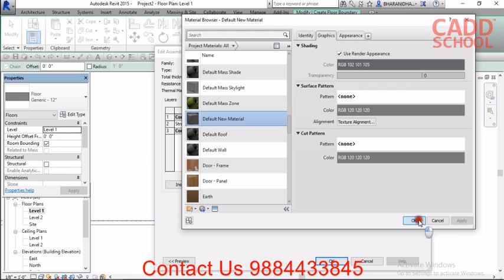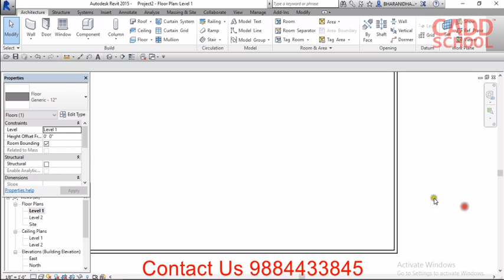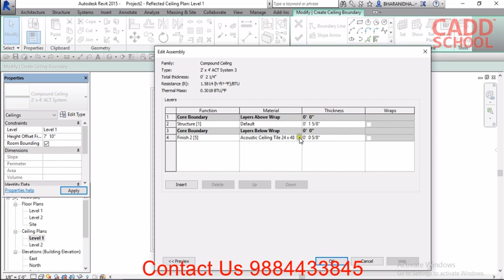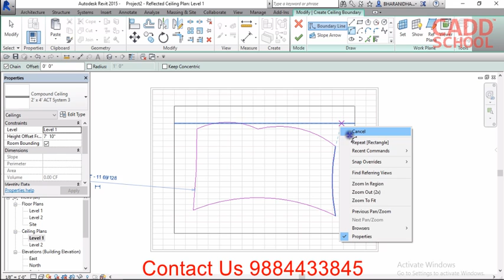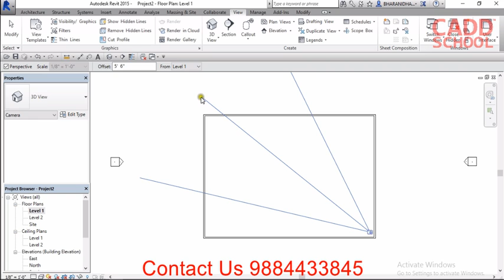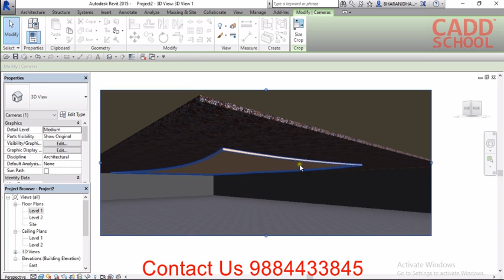REVIT ARCHITECTURE TUTORIAL FOR BEGINNERS-HOW TO CREATE A CEILING BASED ON SKETCH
CADD SCHOOL is one of the leading CAD|CAM|CAE training centre in chennai. CADD SCHOOL aims at providing the International standard of training enabling the clients to enhance their skills and maximize their knowledge through our technical excellence. CADD SCHOOL is an PTC University authorised training centre (Creo Elements/ Pro, Pro/E wildfire ) and Siemens PLM software partner (Unigraphics,NXCAD,NXCAM,SOLID EDGE). CADD SCHOOL helps students to acquire theoretical and practical experience. We provide company oriented practical cad drawings for the students. This in turn helps the students to face the industry.CADD SCHOOL believes in imparting the technical skills to its students in par with the international standards.

Courses Offered By CADD SCHOOL
CAD/CAM/CAE:
Computer Aided Engineering
Project planning & management

Mechanical CAD:
AutoCAD
CREO
CATIA
AUTOCAD
SOLIDWORKS
NX CAD
NX CAM
SOLID EDGE
AUTODESK INVENTOR
ANSYS
MASTERCAM
CNC PROGRAMMING
GD&T

Civil & Architectural CAD:
AutoCAD
REVIT ARCHITECTURE
3DS MAX
STADD.pro
CIVIL 3D
AUTODESK REVIT ARCHITECTURE
MS PROJECT
PPM THEORY

Electrical &Electronics CAD:
AutoCAD
AutoCAD Electrical
AutoCAD MEP
REVIT MEP

HVAC Design
CALCULATION& THEORY